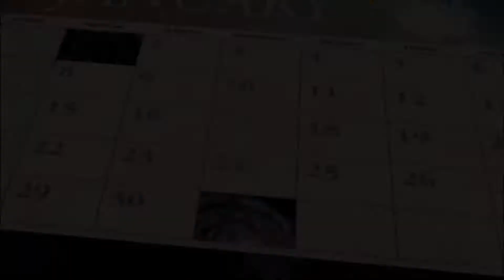A importância do tempo em nossas vidas! Devocional reflexivo #18 JAPÃO 🇯🇵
Olá pessoal 👋🏻👋🏻👋🏻

Boraaaa para mais um devocional reflexivo, o tempo, nossas ações, nosso cotidiano e enfim tudo a nossa volta está relacionado.

Textos bíblicos utilizado:

Mas vós, amados, não ignoreis uma coisa: que um dia para o Senhor é como mil anos, e mil anos como um dia.
O Senhor não retarda a sua promessa, ainda que alguns a têm por tardia; porém é longânimo para convosco, não querendo que ninguém se perca, senão que todos venham a arrepender-se.

2 Pedro 3:8,9

Obrigada pela sua presença aqui no canal 🎥

✅ Curta
✅ Comente
✅ Compartilhe